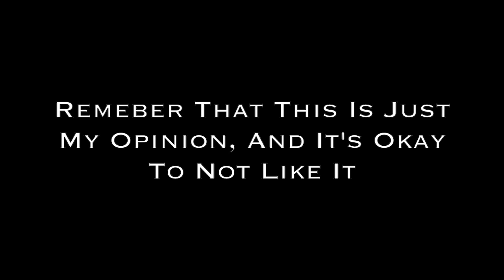For Honor: A Review By Michael Fahey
In This Video I Go Over Some Of My Favorite And Least Favorite Things About For Honor, A Fighting Game By Ubisoft.

My one big piece of advise for the For Honor team is to remove the ability to join a fight and deal damage immediately, maybe instead of dealing damage you push them around when you join a fight, and then after 1.5 seconds you can attack and deal damage.